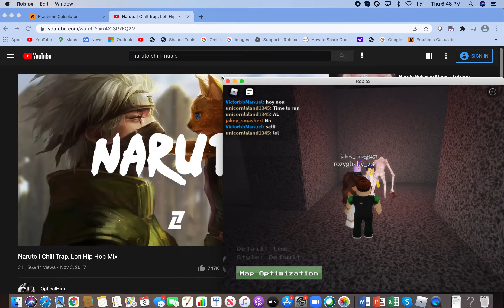SCP-096 IS MORE SCARY IN ROBLOX